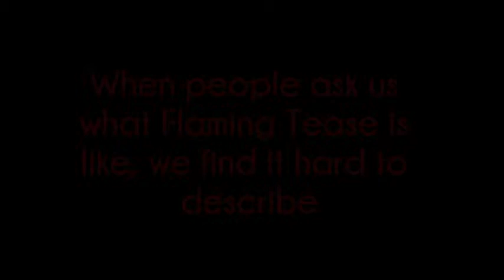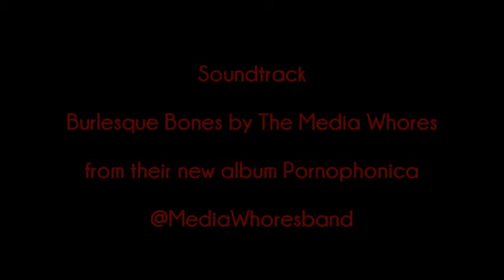Flaming Tease trailer Sept 2013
A little teaser of what you can expect when you come to a Flaming Tease burlesque and cabaret night. Our next show is on 14 December in Stirling - find out more on the show's event